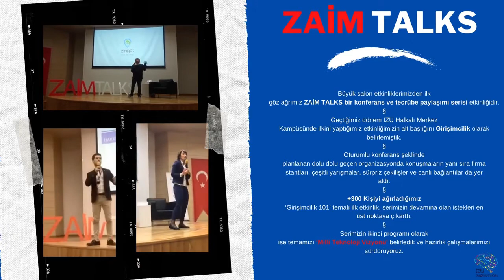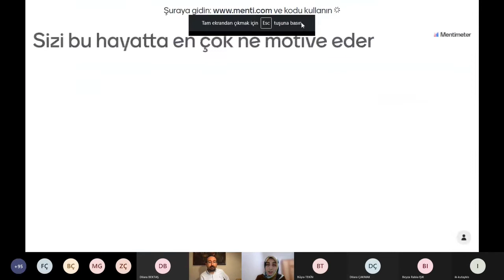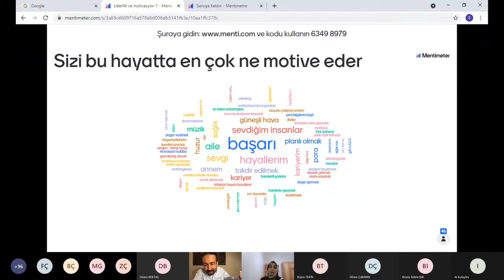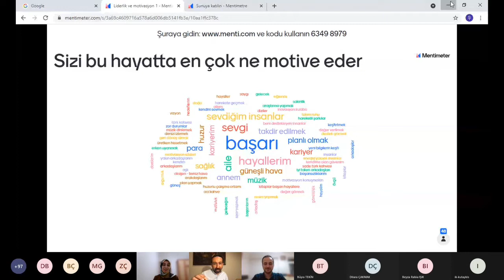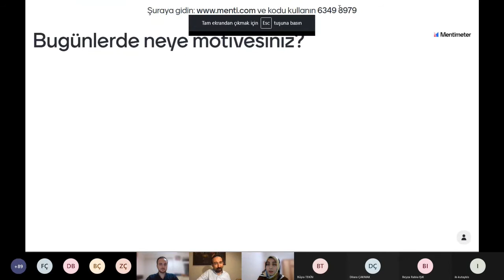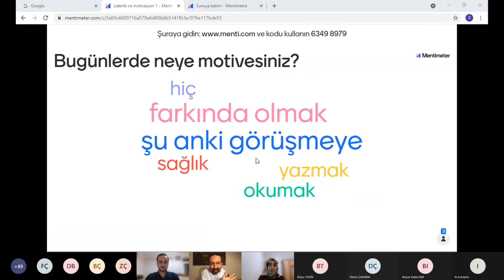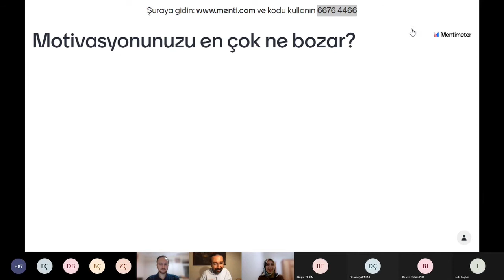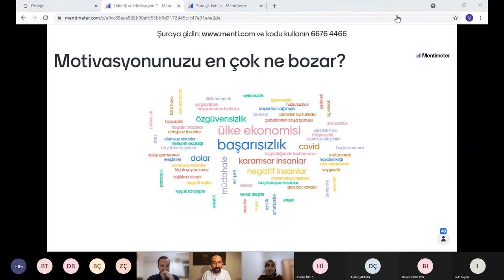İNOVASYON KAMPI 202 4.GÜN - Liderlik ve Motivasyon Eğitimi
Profesyonel iş hayatımızda gerekli olacak temel yetkinliklerin başlangıç eğitimleriyle hazırladığımız İnovasyon Kampı serimizin ikincisi ile karşınızdayız. Birbirinden verimli 6 eğitimi sizlerle buluşturacağız. Dördüncü günde Liderlik ve Motivasyon Eğitimi ile Ufuk ÇARŞIBAŞI sizlerle, iyi seyirler.